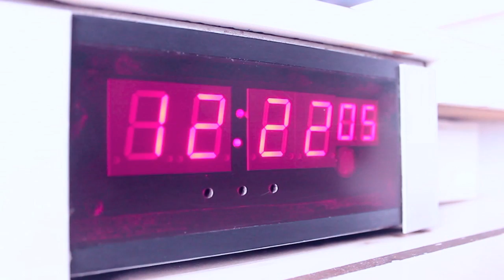Court-métrage - search your happiness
Alors,voilà peut être que vous n'avez rien compris à la vidéo, j'explique c'est l'histoire de deux personnes à la recherche du bonheur en quelques sortes, l'une réussis a avoir le train pour s'y rendre, l'autre en retard le loupe alors elle fais tout pour y arriver, et au finale elles se retrouvent et se rendent compte que leur bonheur est d'être ensemble!

ps : vidéo loin d'etre parfaite on a fait ce qu'on a pu...
3980 bisous les ptits loups

MERCI AUX 4000 HAAAAAAAAAAAAAAAAAAAAAN